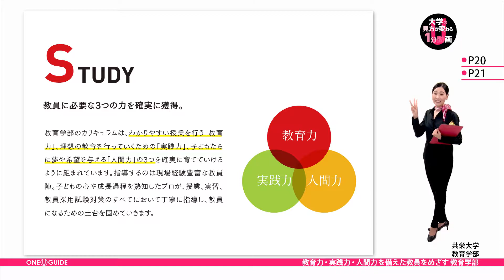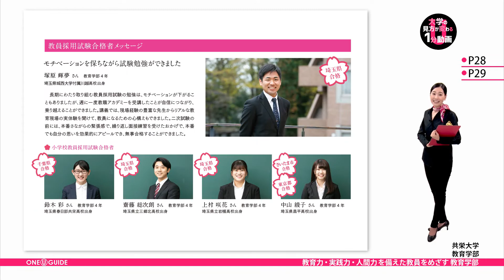「志望大学が見つかる1分動画」共栄大学【教育力・実践力・人間力を備えた教員をめざす 教育学部】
共栄大学・教育学部では、
「社会で役立つ実践力」をコンセプトに、
体験型の学びを重視したカリキュラムを用意しています。
この中で、教員に必要な３つの力、
「教育力」、「実践力」、「人間力」の３つの資質を確実に身につけて、
数多くの実習を通して、子どもたちの成長に寄り添える、
小学校や幼稚園の先生の輩出を目指しています。

「学校ふれあい体験」 では、
入学して２ヶ月の段階で小学校での実習を行い、
授業補助や学校行事への参加を行っています。

２年次には、１年間を通して週に１回、
「学校教育研修」として、教員の仕事を体験。
教員としての心がまえや、子どもとの接し方を直に学び、
意識を高めていきます。

３年次に「教育実習」を行うことが特徴です。
早い段階から教員に必要な知識と実践力を身につけ、
４年次では、教員採用試験の対策に専念することができ、
公立小学校教員正規採用合格率は、55.9％を達成しています。

また、教員就職支援を手厚く行なっており、
採用試験対策にも特化した学内講座「教職アカデミー」などの
キャリアサポートも充実。

教員だけでなく、様々な教育機関をめざす先輩たちは、
「教育力」、「実践力」、「人間力」を確実に身につけ、
次々と自分の夢を叶えています。